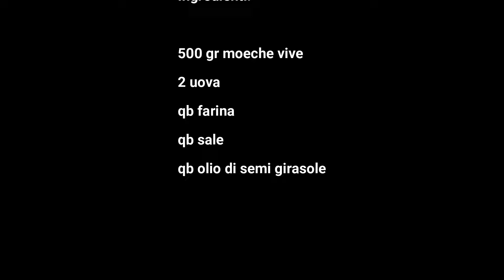Moeche Fritte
La ricetta tipica veneziana per le moeche è senza dubbio moeche fritte che risalta al meglio questi granchi, chiamati a ragione, le pepite di Venezia. In questa ricetta ho provato a farle fritte, ma con l’aggiunta di uova. Serve quindi più tempo, almeno due ore di preparazione quindi, ma il risultato merita